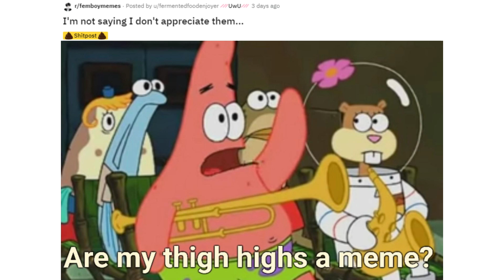Are My Thigh Highs A Meme?